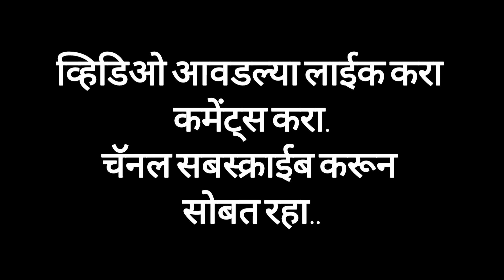Mumbai train journey | Mumbai vlog | EP 02 part 01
Mumbai vlog
Mumbai Tourist Places
Mumbai video vlog
Mumbai Tour Place
village to Mumbai city